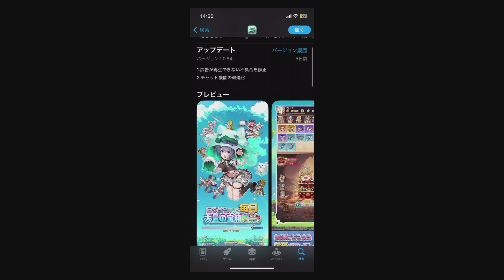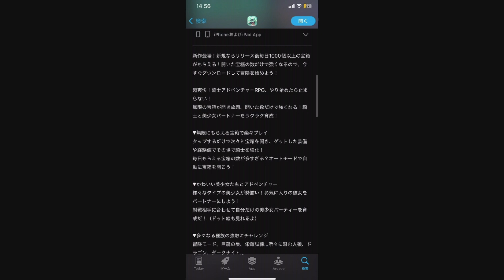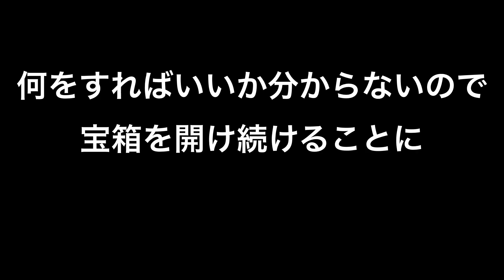ゲームの案件きたから断って普通に忖度無しで実況してみた サンローラン騎士団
俺は消されるかもしれないからみんなその時はよろしく